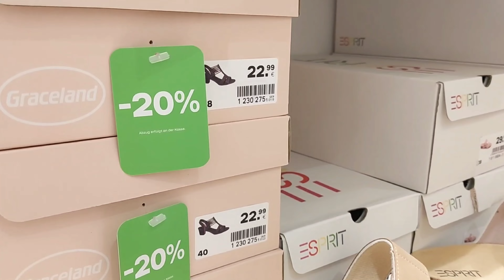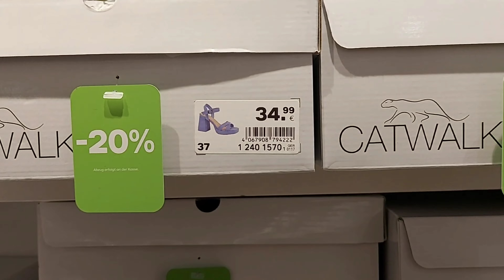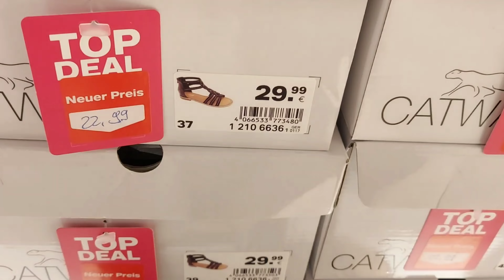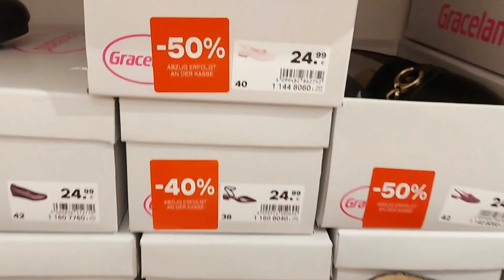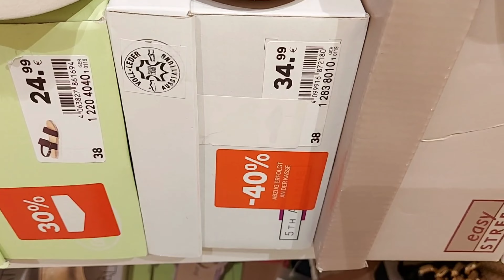Deichmann Sale Women's Shoes New Collection/ JUNE 2024